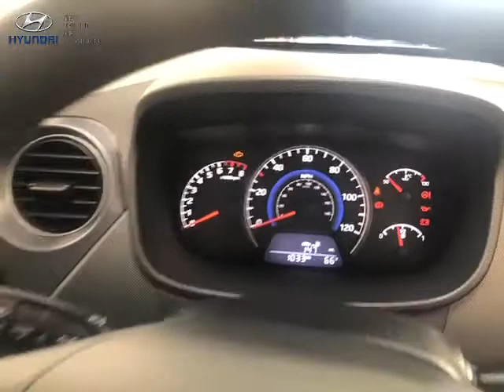For Sale - PE68ZTG - HYUNDAI I10 SE 5 DOOR HATCHBACK BLUE PETROL 2018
West Riding Hyundai - Colne, 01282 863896, For full vehicle details go